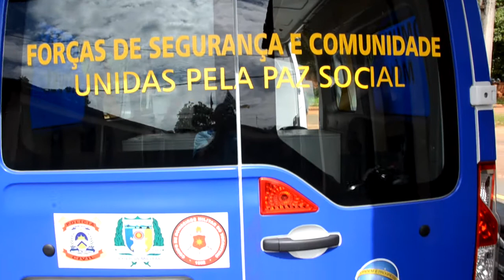Base Movel e entregue a Polícia Comunitária